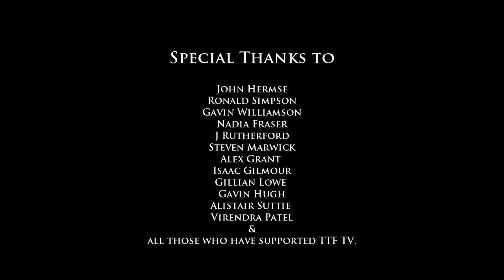Tariq Ali on Scottish Independence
The talk was given in Kirkcaldy's St Bryce Kirk, as part of the Yes Scotland Campaign, organised by Yes Kirkcaldy's Marie Penman.